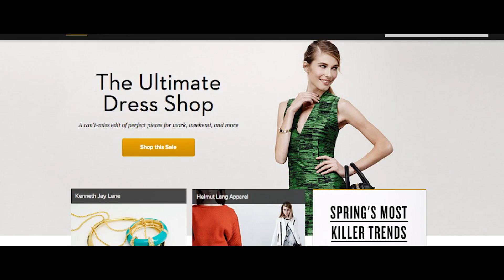Gilt Uses AWS for Greater Speed and Security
Using AWS Gilt can keep its customers’ data safe with virtual private networks, security groups, and other features supporting security, while expediting software deployments and updates with AWS CodeDeploy. Gilt is an online website that provides insider access to top fashion brands at deeply discounted prices. The company moved from an on-premises data center to AWS to leverage the speed and efficiency of a cloud-based microservices infrastructure.